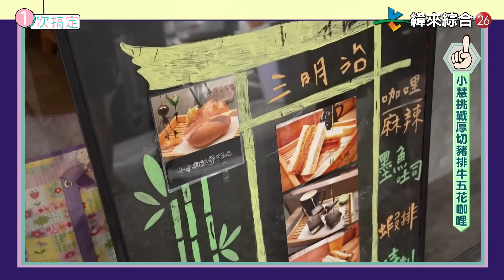大胃王小慧挑戰3.5公斤厚切豬排牛五花咖哩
大胃王小慧挑戰巨大料理
3.5公斤厚切豬排牛五花咖哩
為何日本人在考試前都要吃炸豬排呢？

｜一次搞定｜每週六晚間10點｜